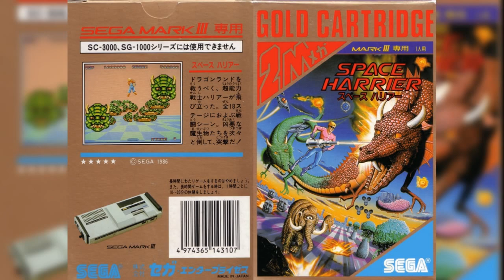Space Harrier (Master System): 01 - Main BGM